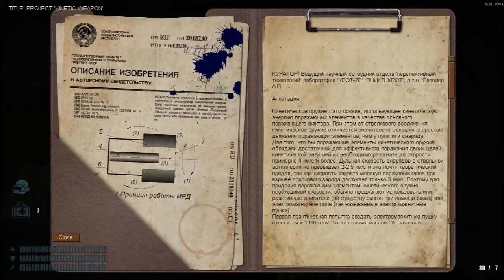Lets Play Paronia 2